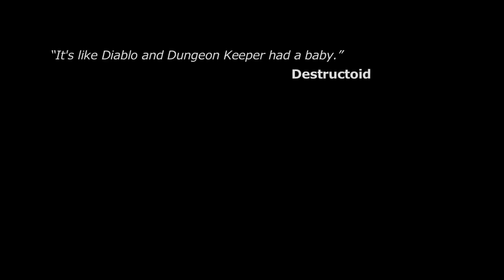The Mighty Quest for Epic Loot Open Beta Trailer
1000s of players are facing each other online in the fantasy realm known as Opulencia. Join them now, build your castle, raise your defenses and defend your treasure. Attack other players' castles and steal their loot without mercy.